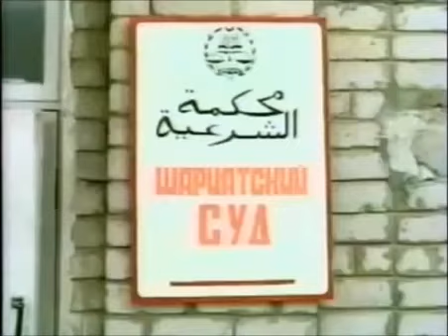Горячее лето 99-го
Фильм о трагических событиях августа - сентября 1999 года.